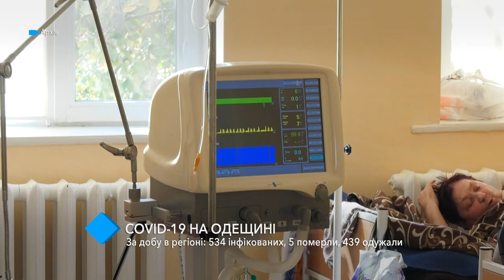COVID-19 в Одесской области: 534 инфицированных, 5 умерших, 439 выздоровевших